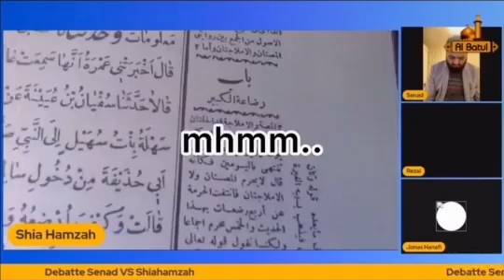Aishas Fatwa mit Allahs Erlaubnis.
Ausschnitt aus einer Debatte